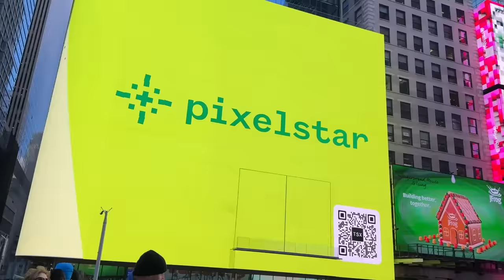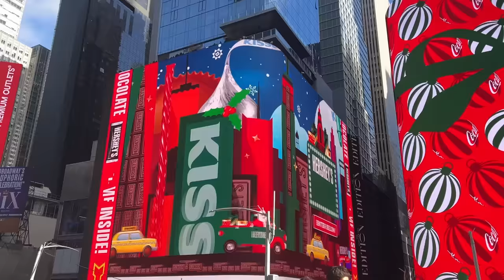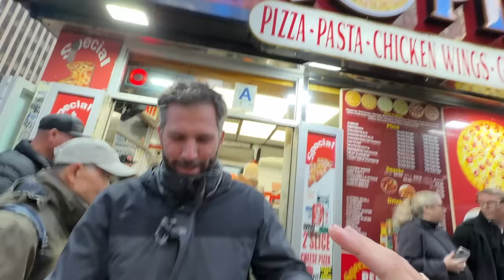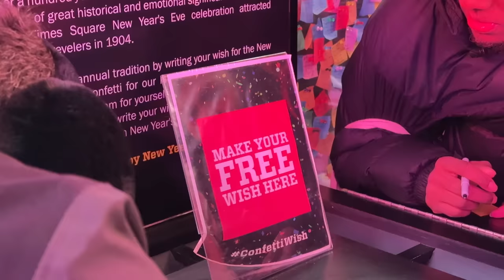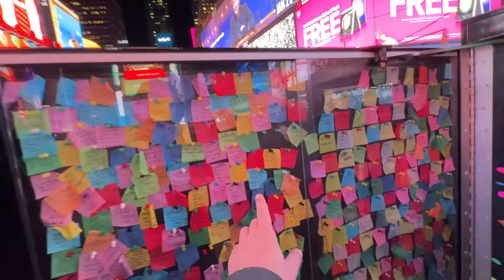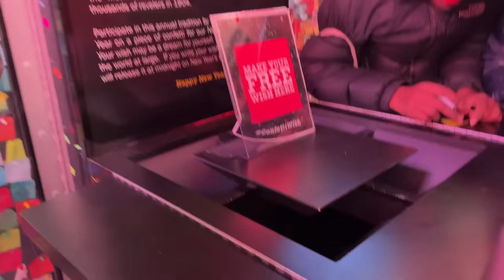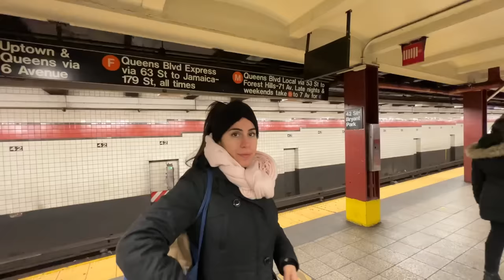Me quisieron ROBAR en New York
👉 New York no es como te lo cuentan 🇺🇸

✅Más contenido viajero en Instagram y TikTok 📸 BUSCANOS como: Americando_